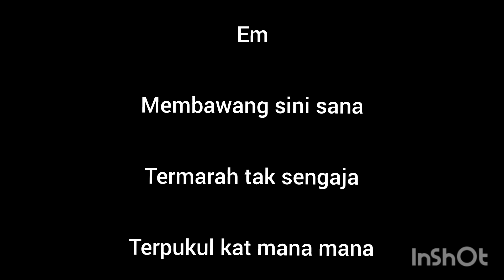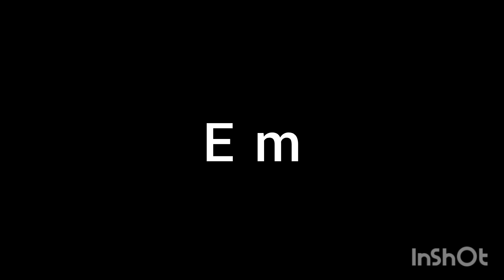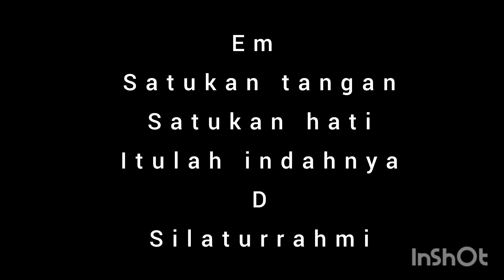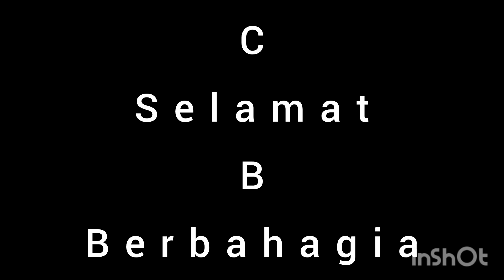kod LAGU MEMBAWANG Dihari Raya